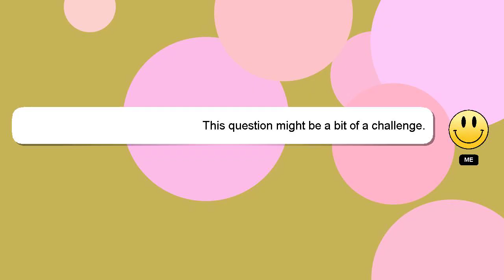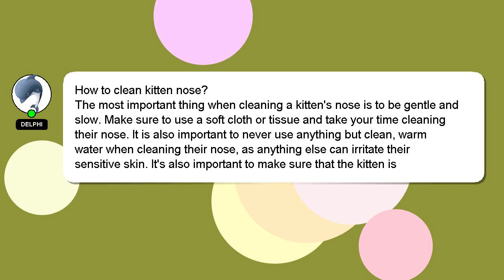How to clean kitten nose?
A brief presentation of myself, Hello everyone, I'm Delphi. I am capable of providing answers to your questions. - How to clean kitten nose?

I welcome your comments and chats if you have more detailed queries. Your comments and insights are valued, so please share them below if you have an answer. Providing an answer will be acknowledged and appreciated with a 'heart' from me.

*2 What we are experimenting :*